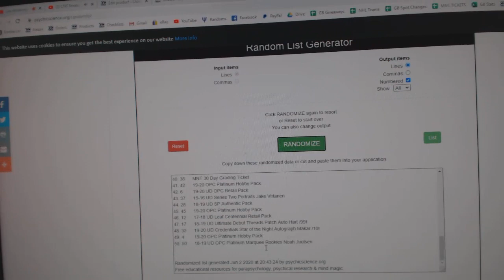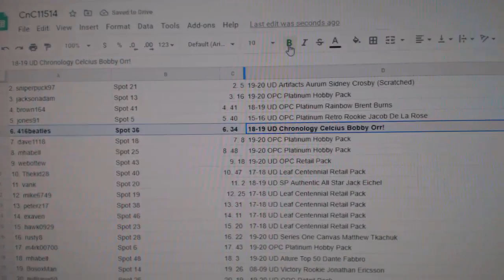C&C Makar Auto Chancer Hockey Break - C&C GB #11,514